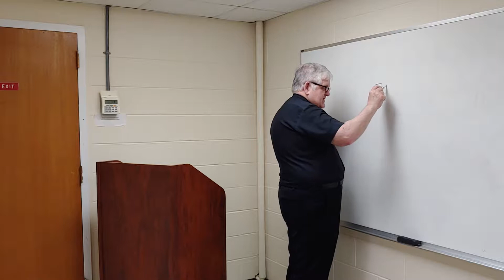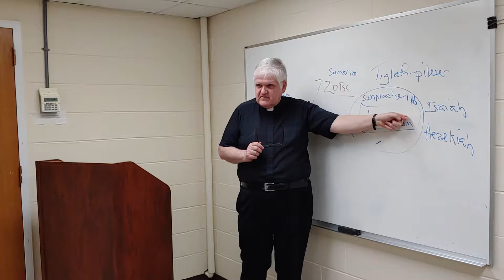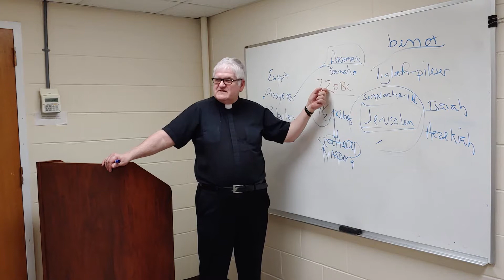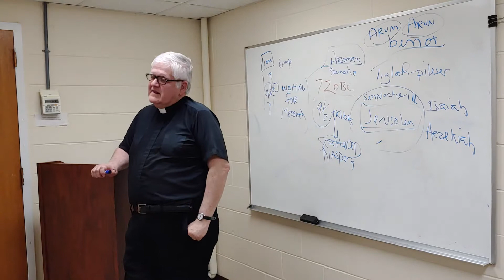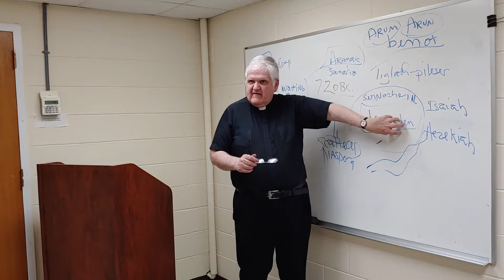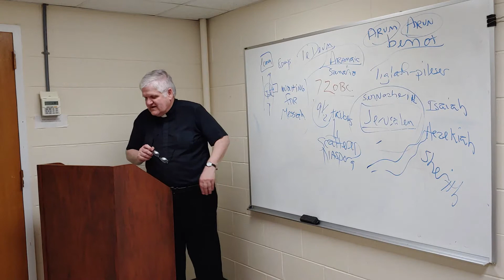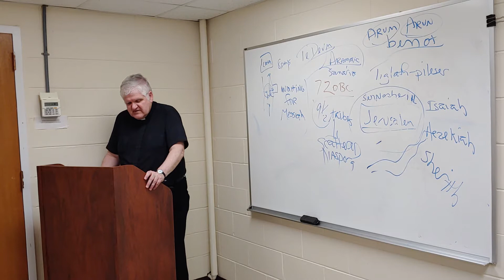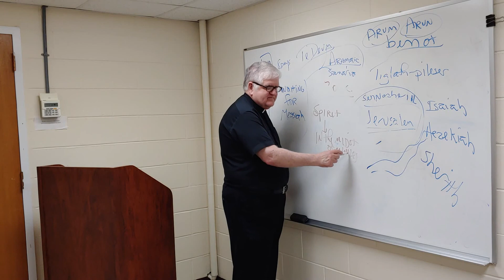Bible Study: Angels - Part 18 by Fr. Bill Halbing